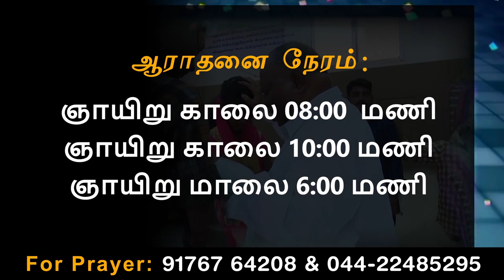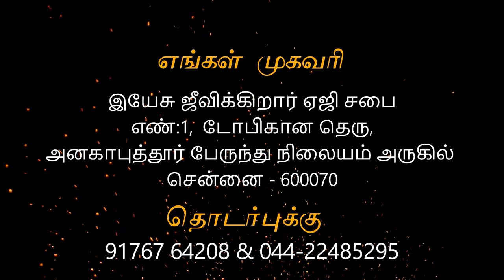நீ விசுவாசித்தல் | Anakaputhur AG Church.